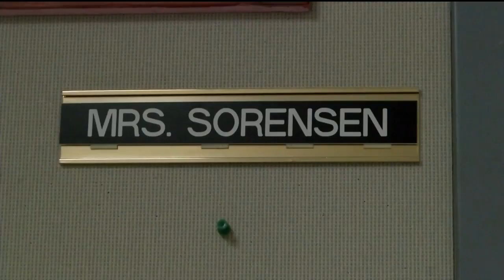One Class At A Time: Linda Sorensen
Linda Sorensen is helping her kindergarten students at Warren Elementary School learn their letters and words in new and fun ways.  That’s why she’s this week’s One Class At A Time winner.